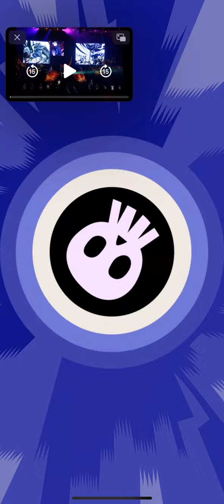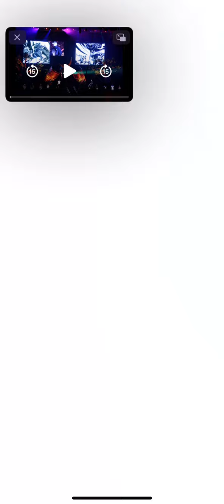Teen Titans Go Figure Booster Gold’s Real Hollywood Assistant Tryouts